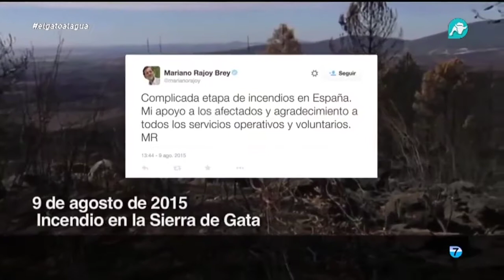El PSOE hace un vídeo electoral sin propuestas, en el que solo se mete con Rajoy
El PSOE recurre a la demagogia barata en su nuevo vídeo electoral.